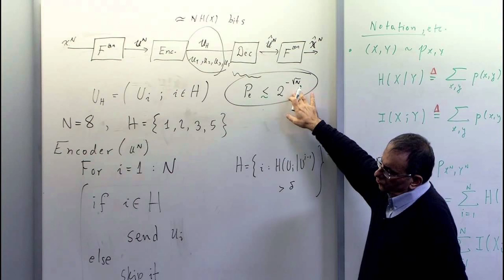Dünya'da 5G Teknolojisini Bulan Türk (Prof. Dr. Erdal ARIKAN)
ERDAL ARIKAN KİMDİR?
Erdal Arıkan 1958 yılında Ankara’da doğdu. 1976 yılında üniversite sınavı birincisi olarak ODTÜ Elektrik Elektronik Mühendisliği bölümünü kazandı. ABD’de Caltech Üniversitesi’ne gitti. 1985’de University Of Illinoiss’de çalışmaya başlayan Arıkan, 1987’de Bilkent Üniversitesi’nin kuruluş yıllarında Türkiye’ye döndü.
2010 yılında IEEE Information Theory Society Makale Ödülü'nü ve 2013 yılında IEEE W.R.G. Baker Ödülünü alan Arıkan'ın buluşu yurt içinde de 2010 Sedat Simavi Bilim Ödülü ve 2011 Kadir Has Vakfı Bilim Ödülü'ne layık görüldü.
Erdal Arıkan'ın Kutupsal Kodlar buluşu onun doktora yıllarından beri süren 25 yıllık kesintisiz bir araştırmanın sonucu olarak doğdu. Bilkent Üniversitesi Elektrik ve Elektronik Mühendisliği bölümü öğretim üyesi olan Profesör Erdal Arıkan'ın Kutupsal Kodlar buluşu ilk olarak 2009'da yayımlanan bir makale ile dünya literatürüne kazandırıldı. Çin'in önde gelen telekomünikasyon firması Huawei, 5G standardı için "Kutupsal Kodlar" adlı buluşu temel alan yeni bir teknoloji geliştirdiğini açıkladı.
Arıkan'ın buluşu, daha önce de Shannon Enformasyon Kuramı'nda 60 yıldır açık olan bir problemi çözdüğü gerekçesiyle ABD merkezli uluslararası bir kuruluş olan Elektrik ve Elektronik Mühendisleri Birliği (IEEE) tarafından iki büyük makale ödülüne layık görüldü.
HuaweiYönetim Kurulu Başkan Vekili ve Dönüşümlü Üst Yöneticisi Guo Ping, "Bilkent Üniversitesi Öğretim Üyesi Prof. Dr. Erdal Arıkan, hem Türkiye hem de telekomünikasyon dünyası için bir kahraman." demişti.
KUTUPSAL KODLAR BULUŞU NEDİR?
Türk bilim insanı Arıkan'ın "kutupsal kodlar" adlı buluşu daha önce de kriptolojinin bilimsel çalışmalarında büyük etkisi olan Shannon Enformasyon Kuramı'nda 60 yıldır açık olan bir problemi çözdüğü için ilk günden başlayarak endüstri tarafından büyük ilgi gördü.
Profesör Erdal Arıkan Kutupsal Kodları şöyle açıklamıştı:
Kutupsal kodlama yöntemi, bu hataları düzelterek sıfıra yakın hata ile haberleşmeyi sağlayan bir yöntem. Kutupsal Kodlar, kanal kapasitesine erişen bir yöntem. Üstelik entegre devreler olarak gerçekleşmeleri çok kolay. Bu bakımdan ilk günden başlayarak endüstri tarafından ilgi gördü.”